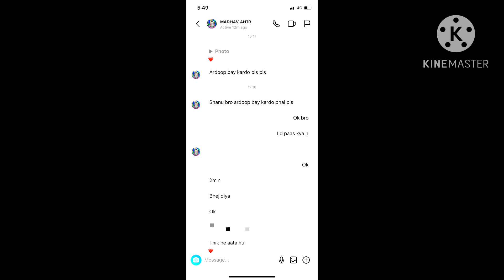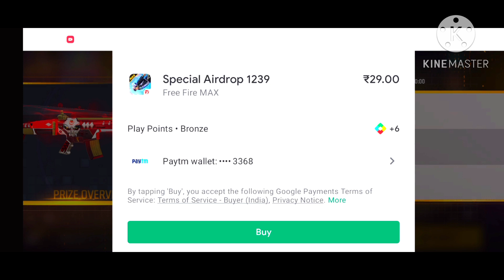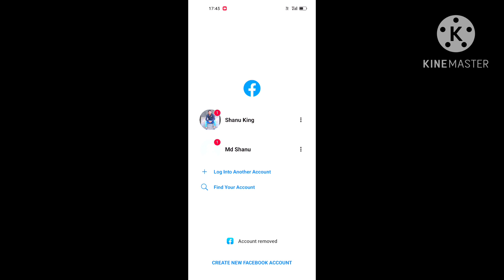How to get 10 & 29Rs Airdrop in Free fire | 29Rs Airdrop Trick | Free 29Rs Redeem Code 😱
how to get airdrop in free fire
30 rupees airdrop trick free fire
free fire 30rs airdrop trick
free fire airdrop trick
special airdrop trick in free fire
30 rupees wala airdrop kaise laye
10 rs special airdrop trick free fire
10rs airdrop trick free fire
after update special airdrop tricks
10rs special airdrop trick latest free fire
free fire me airdrop kyu nahi aa raha hai
free fire me 1 month se airdrop nhi aa raha hai
special airdrop not coming in free fire max
why not coming special airdrop in my free fire id
how to get 10 rs special airdrop in free fire daily
how to get 30 rupaye special airdrop
how to get 10 and 29 rs 299 diamond special airdrop in free fire, 30 ka airdrop kaise laye
how to buy free fire special airdrop
how to buy free airdrop in freefire
free fire special airdrop, special airdrop free fire

1.Garena Free Fire Indonesia Live
2.Garena Free Fire Brazil Live
3.Garena Free Fire Brasil Live
4.Garena Free Fire India Live
5.Garena Free Fire Singapore Live
6.Garena Free Fire Thailand Live